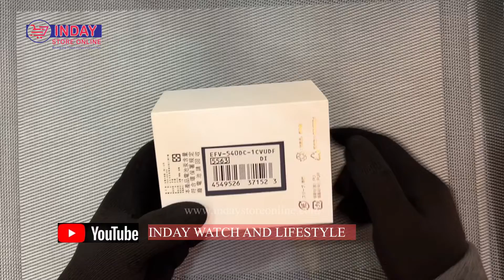UNBOXING EDIFICE EFV-540DC-1CVUDF